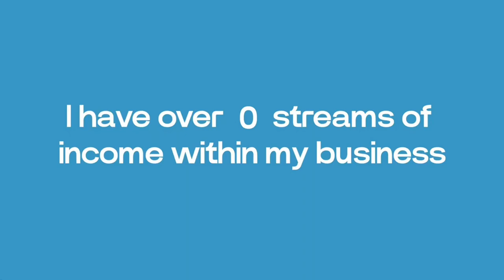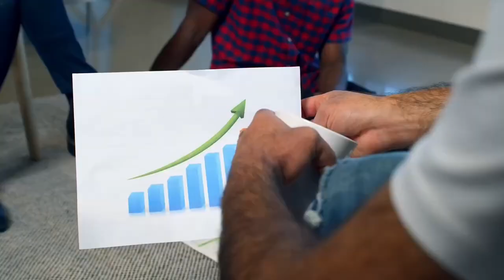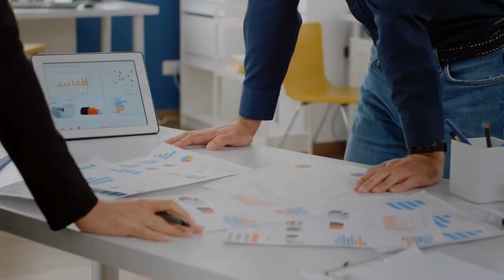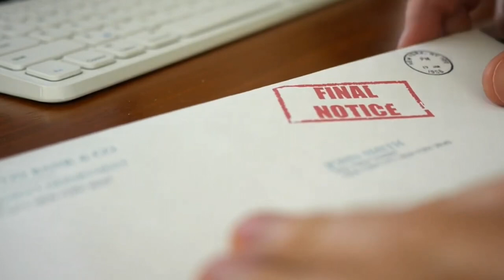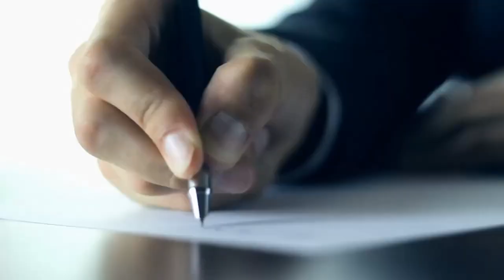How I Created 46 Streams Of Income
In this video, I'll share how I created 46 streams of income. Discover multiple income sources and learn how to create passive income for financial freedom.

Time Codes
0:00 Intro
1:31 Fire Alarm Category
2:34 Fire Alarm Installation
3:39 Fire Alarm Maintenance
4:19 Fire Alarm Service
5:19 Fire Alarm Monitoring
6:04 Violations Removed
6:55 Expediting Services
7:53 Violations
8:55 Consultation
9:54 Fire Alarm Sales
11:30 Outro